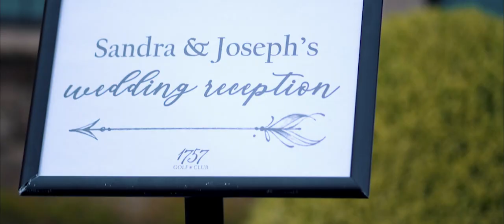Sandra & Joe Highlights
Welcome to WedEdits. A Pro online video and Post-production services

Outsource your video editing! It is not a secret that shooting a video at a wedding it is just 40% of entire process. Many professionals are forced to spend so much time on video editing, thereby missing other opportunities. That is why We are here to help you! We deal with wedding projects only, that is why we are constantly in touch with the latest trends in the industry. we will be able to handle the job with top quality and within a very short timeframe. While we are on your task, you will have your free time to be engaged in creativity! Develop and grow with our help!